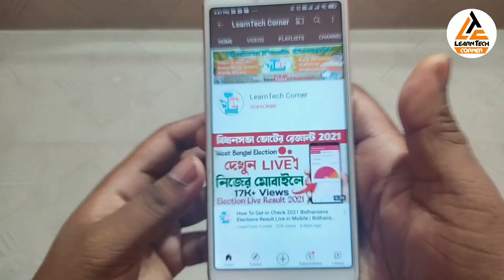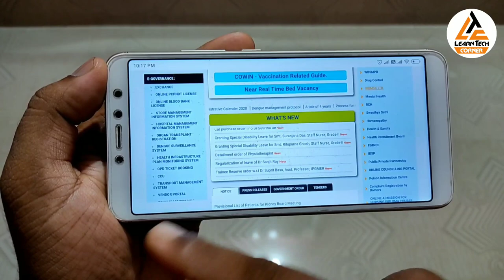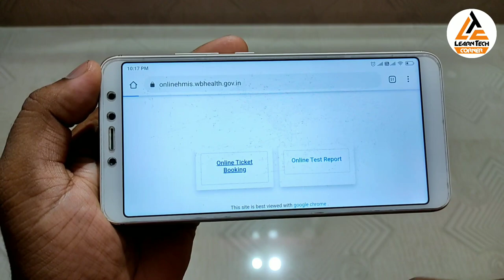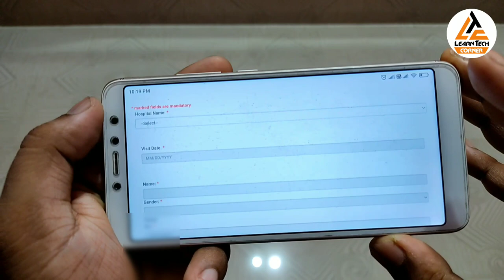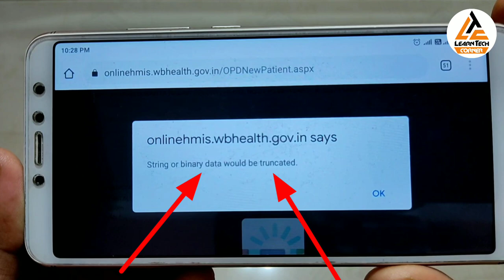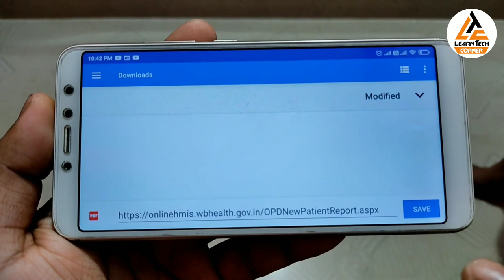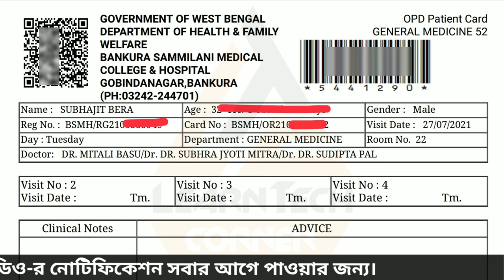Online Outdoor OPD Ticket Booking All Medical College Hospital 2021 for Medical Test | WB Health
About Video :
and go online ticket. Go to the website 'e-Governance' and go to 'OPD ticket booking' section. Going there and using the mobile number, the next step will be to write the necessary information and cut this online ticket and come to the hospital with his printout. If you cut the ticket online, you will be required to register the barcode by showing the tickets in the ticket counter. Then the doctor should show the line. 10 Medical Colleges in West Bengal have been opened in the hospital for free online ticketing arrangements through online. Other than PG, other medical colleges are NRS, Medical College, Arjikar, National Medical College, Burdwan Medical College,Murshidabad Medical College, Bankura Sammilani Medical College, Malda and North Bengal Medical College. The Bungur Institute of Neuro Sciences (BIN) at PG Campus has also launched an online outdoor ticket.